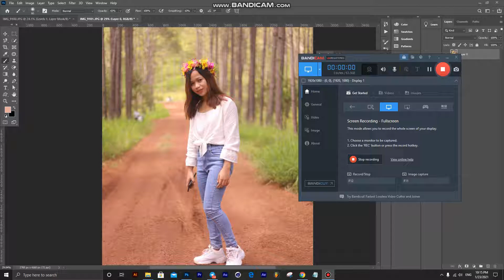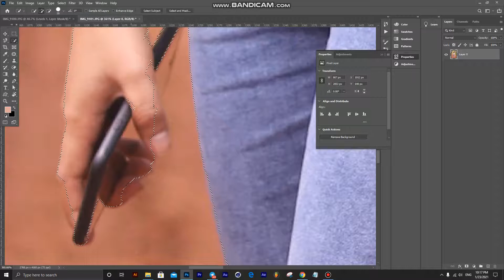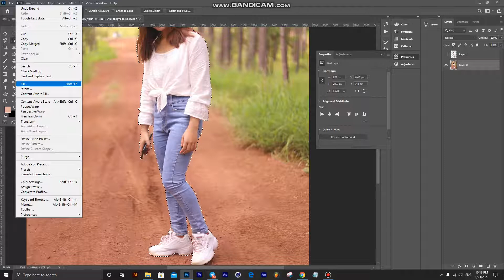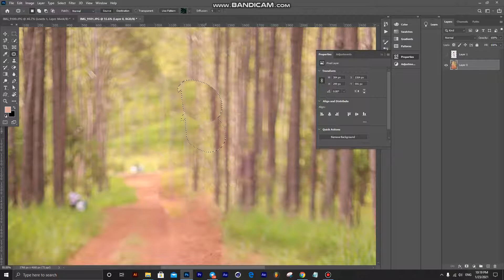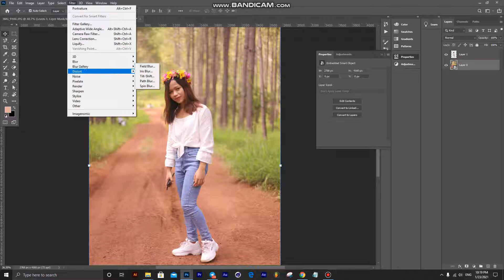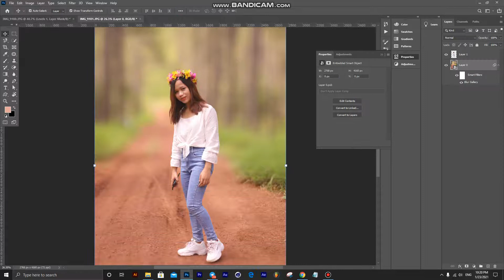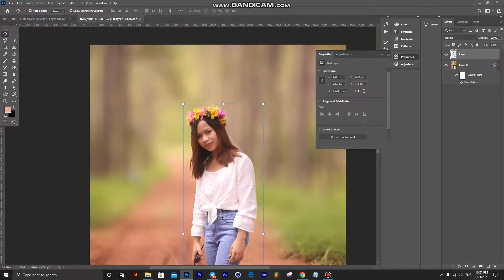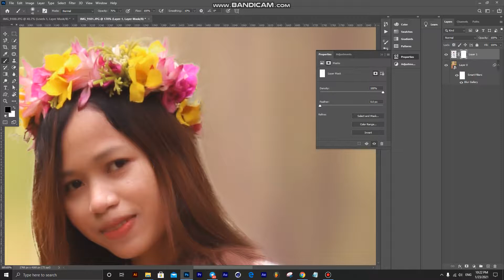how to blur background in photoshop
សូមស្វាគមន៍មកកាន់ Channel: Khmer Wedding Invitation

វិដេអូនេះខ្ញុំនឹងបង្ហាញអ្នកទាំងអស់គ្នារ how  to blur background in photoshop

We upload All Khmer Khmer Wedding Invitation , Design Artwork , Photoshop illustrator Coreldraw.

ទទួលបង្រៀនសិស្សៈ
បោះពុម្ព ធៀបការ  ក្រាហ្វិច ឌីស្សាញ កាត់តរូបថត  កុំព្យទ័ររដ្ឋបាល

សូមអរគុណ ចំពោះការគាំទ្រ Channel យើងខ្ញុំ!!!